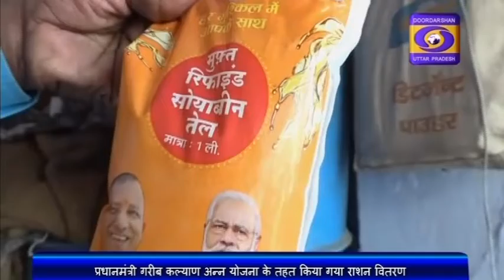प्रधानमंत्री गरीब कल्याण अन्न योजना के तहत LUCKNOW में अतिरिक्त राशन वितरण की शुरुआत हुई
प्रधानमंत्री गरीब कल्याण अन्न योजना के तहत आज लखनऊ में अतिरिक्त राशन वितरण की शुरुआत की गई। पात्र धारकों को गेहूं, चावल के अलावा चना, रिफाइंड व आयोडीन नमक का वितरण शुरू किया गया है। राशन पाने वाले लाभार्थियों ने केंद्र सरकार व प्रदेश की योगी सरकार की सराहना की।